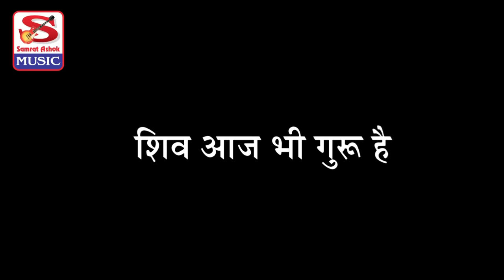अब तक के सुपरहिट टॉप 10 शिव चर्चा गीत आप लोग जरूर सुने।। HD_VIDEO_SONG ।। All Shiv charcha Bhajan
All shiv charcha song
01. Kahma tohar nahira ge shishiya
02. Kahan par rahichha ho shiv guru
03. Shiv guru aaba hamar aganma
04. Safal ye jivan ban Jaye
05. He shiv guru hoiau na sevak par sahaiya
06. Suni na ye shiv guru, Suni na mahadev
07. Damaru bajanai mahadev
08. Unche re pahar chadhi bithal chha ho shiv guru
09. He bahina shiv ke manabi na Shiv charcha karai ke na
10. Apane Guru ka kadar tune kiya hi nahi
Top 10 shivcharcha geet